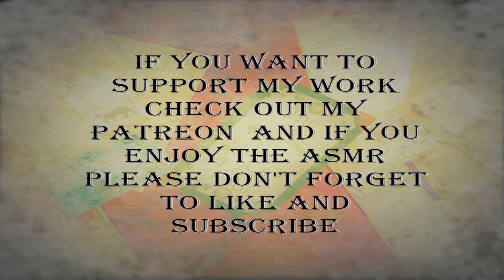ToyMaker ASMR Part 5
you wake up to the sound of naamios voice